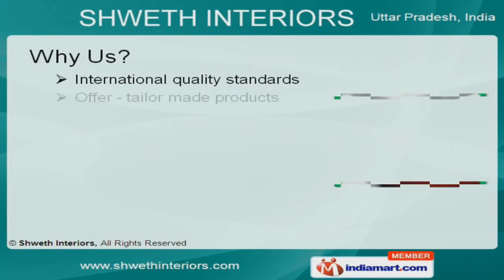Modular Furniture by Shweth Interiors, Noida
Welcome to Shweth Interiors, Offer services for Architectural Designs & Constructions. The company was established in 2010 at Noida. Our ability to undertake turnkey projects helped us to gain clientele across Indian Subcontinent.International quality standards, Customer centric approach, Affordable prices & innovative solutions are some of the plus points of our organization.Our product list includes Modular Furniture, kitchens, Wall Papers & Paints.We provide premium grade Modern Bathroom Designs, Contemporary Wardrobe Furnitures & Luxury Plugins.Our Trendy Wallpapers are widely acclaimed in the market.Along with that we offer premium grade Modern Wall Paints.We undertake turnkey projects for False Ceilings.Our wide array of Office Furnitures are available at industry leading prices.